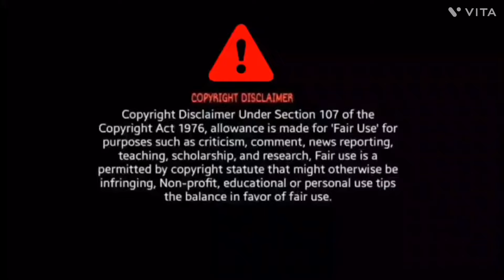Baba Je Amar Song Reaction | Shakib Khan | Andrew Kishore | Bengali Movie Song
Baba Je Amar Song Reaction

BroSis Reaction

Credit - Tiger Media